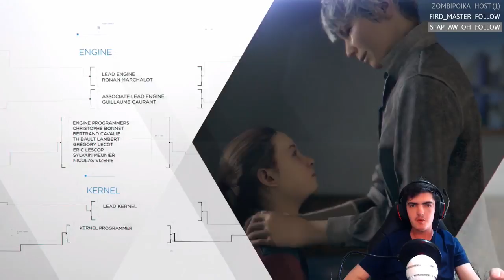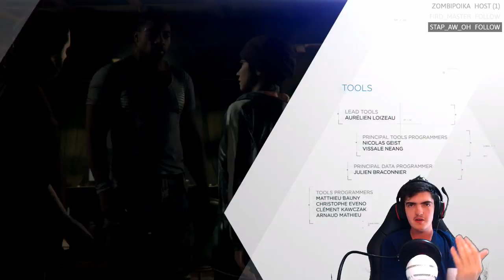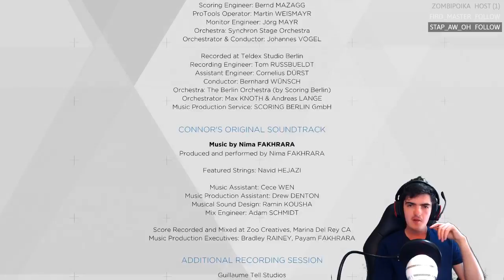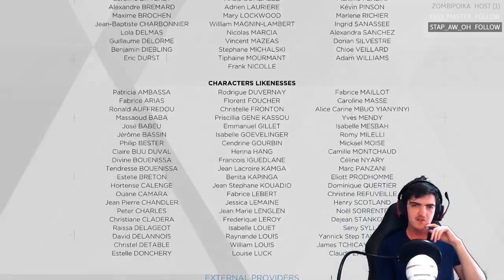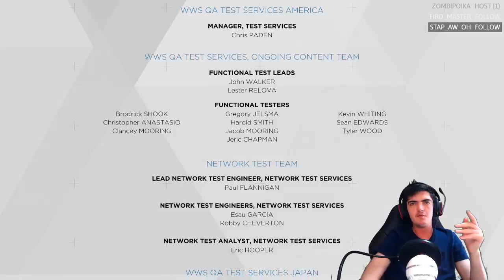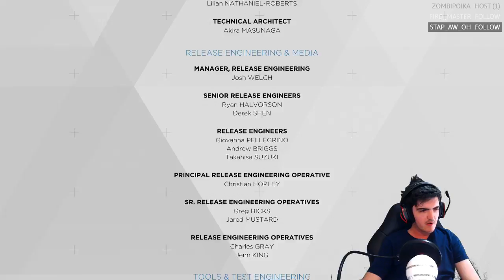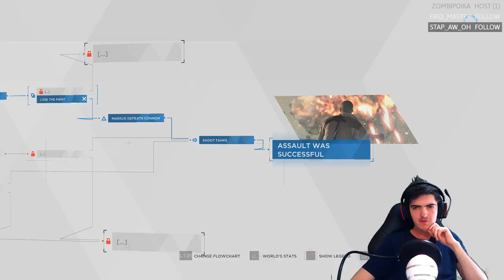Let's Play Detroit: Become Human Part 29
The time has finally come! It should be called Chenne: Beyond Excited! Get it? Ahahah!

Thanks for all your support, you all make what I do worthwhile and I can't thank you enough!

Why not catch me live?